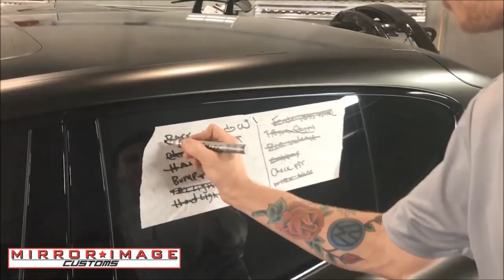Porsche Panamera 3M Vinyl Wrap | Custom Wraps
This Porsche Panamera turned out amazingly well! Follow Andy as he completes a full color change in 3M vinyl wrap on this beautiful car!